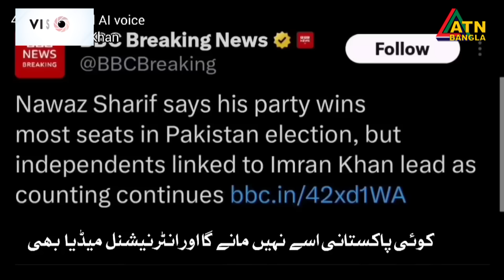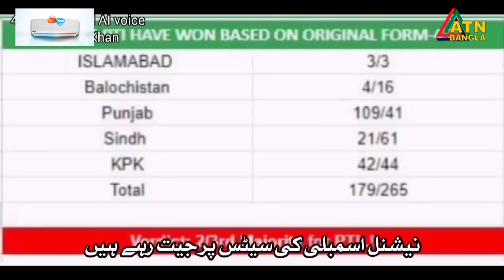কারাগার থেকে ইমরান খানের এআই ভিডিও ( full video ) ঝড় তুলেছে পাকিস্তানে | imran khan ai video